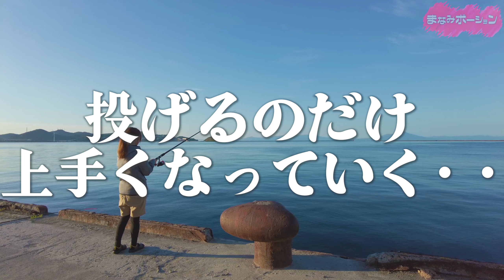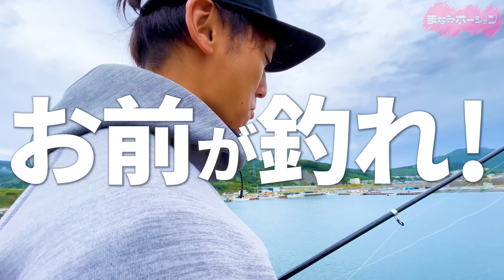【北海道】絶景のロックフィッシュ！これは穴場を見付けてしまったぞ【海釣り】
北海道太平洋の大海原での釣りは気持ちいいー！この眺めとカモメの声を聞いてるだけで癒される～♡
最近｢ちょい投げ｣や｢左巻き｣を練習し始めている我々ですが、果たして練習の成果は出たのでしょうか？！

ドタバタ釣りですが、お付き合い頂ければ幸いです♡

■前回動画
【札幌グルメ】ちゃんぽん一鶴/炭火焼き生ラムのざわ/オータムフェスト2023